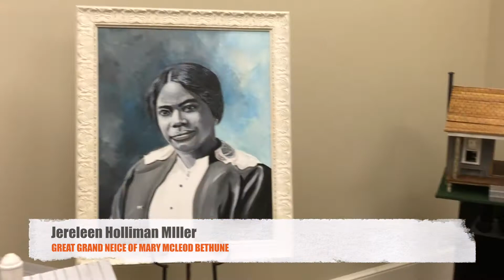Mary McLeod Bethune Festival May 18 19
The Town of Mayesville, SC, is hosting the 2018 Dr. Mary McLeod Bethune Legacy Festival; with the theme, once again, of ​“Empowering Communities Through Health, History, Art, Education, Music and Sports”. It’s going to be a fun filled weekend with all day rides, games, crafts, activities, music and food.

Some of the featured events are the Legacy Parade, Unveiling of Congressman James “Jim” Clyburn Portrait by World Famous Painter Simmie Knox several national sports figures, past and present, to include our Celebrity Grand Marshall, NFL Legend Mike Vick, NBA Legends Dale Davis, Xavier “X-Man” McDaniel, World Heavyweight Boxing Champion James “Bonecrusher” Smith, Jacquelyn Frazier-Lyde (Daughter of World Boxing Heavyweight Champion Smokin’ Joe Frazier), Retired Harlem Globetrotters Bobby “Zorro” Hunter and Larry “Gator” Rivers along with a workship on “Prevention step therapy to significantly impact the opioid and concussion epidemics by NFL Legend Jamie Dukes